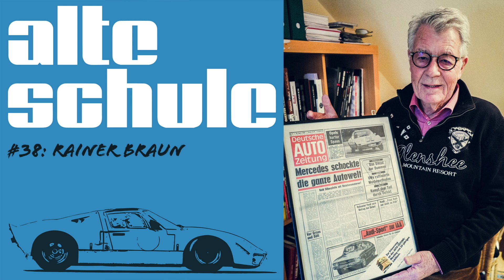Alte Schule #38: Rainer Braun (der Podcast)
Als ich vor vielen Jahren den ersten Band von "Hallo Fahrerlager" in die Hände bekommen habe, war ich fasziniert von den ganzen Stories, die Rainer Braun über all die Jahre so erlebt und niedergeschrieben hatte. Auch die folgenden Bände habe ich verschlungen und nicht zuletzt war es die Erinnerung daran, die mich zu diesem Podcast gebracht hat. Viel mehr muss man eigentlich auch gar nicht sagen. Viel Spaß mit DER Stimme des Deutschen Motorsports, dem Moderator, Kommentator, Autoren und Rennfahrer Rainer Braun!